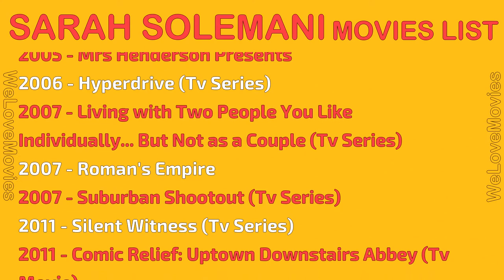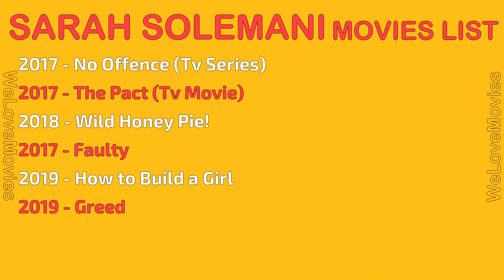SARAH SOLEMANI MOVIES LIST